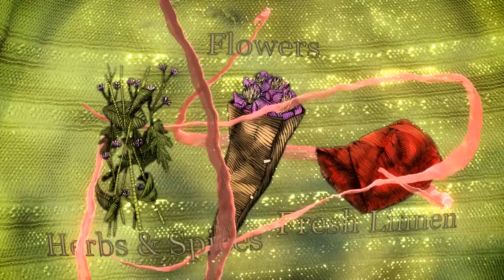Dinner Date - Announcement Trailer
„Dinner Date" is the portrait of Julian: from his desires and doubts to reflections on his friends and his place in the world. You are not merely witnessing - by interacting with Julian and his world you gain a clear vantage point on his life.

The wait for the beautiful girl he invited over becomes longer and she becomes the dominant factor in his thoughts. And yet his true problems may not even begin with the girl: what of his work, of his boss, the headhunter, his fascination of Byron and his friendship with Jerry, who had been pushing Julian to take on this date?

In „Dinner Date" you will experience all this: with some drinks, some bread, some soup - and with a clock that slowly mocks the constant wait for when she comes, this elusive girl who will solve everything.

Dinner Date will be available Wednesday November 17th, at a quarter past 5 (GMT).